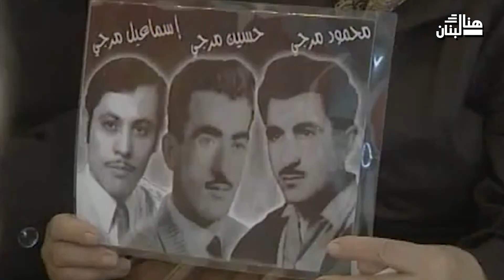في اليوم العالمي للمفقودين... "جثث لبنانيين في السجون السورية لا زالت تصل إلى لبنان"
منهم على قيد الحياة ومنهم من مات تحت التعذيب. في اليوم العالمي للمفقودين... ما مصير اللبنانيين في السجون السورية؟